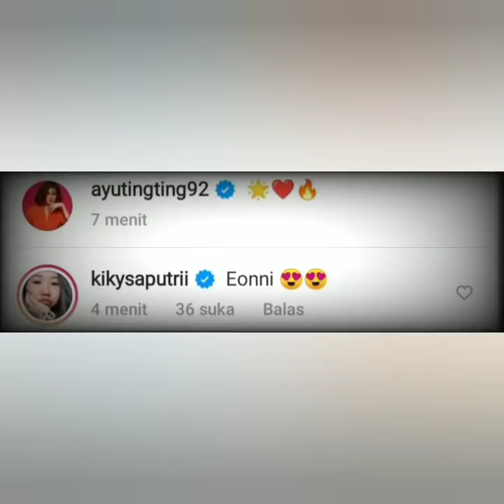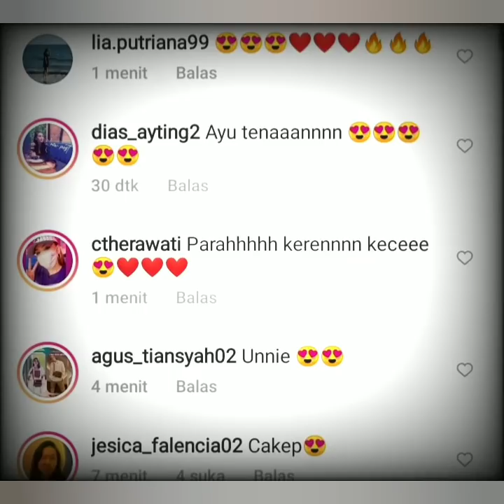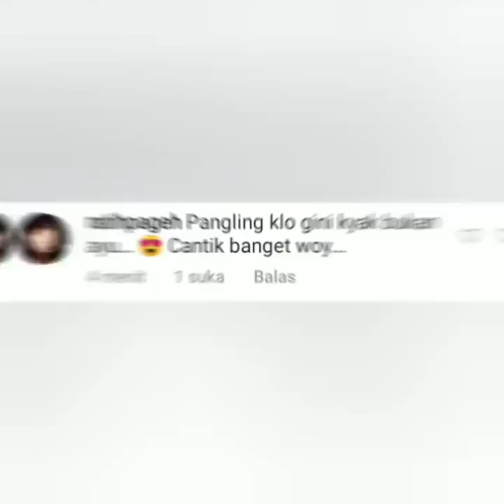Penampilan terbaru Ayu di RSID Jadi sorotan, Begini Komentari krisnafahrezi & Tiff Justin